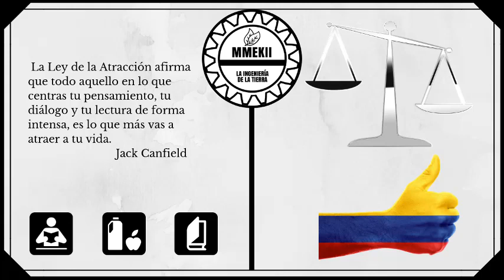Ley 9 de 1979 título 7 Vigilancia y control epidemiológico